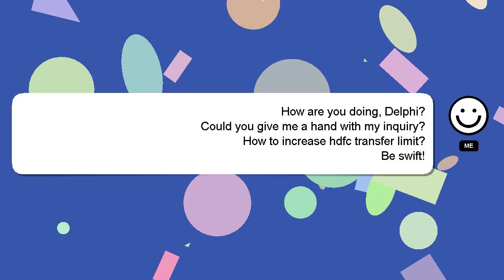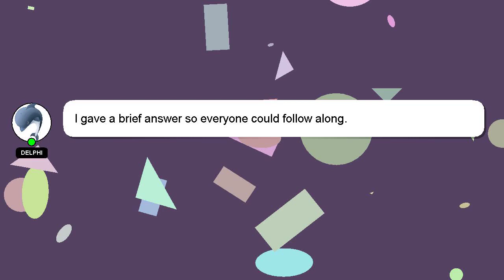How to increase hdfc transfer limit?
A quick introduction about me, Hi there, I go by the name of Delphi. Let me assist you in answering any questions you may have. - How to increase hdfc transfer limit?

Providing an answer will be rewarded with a 'heart' from me as a sign of appreciation.

*2 What we are experimenting :*